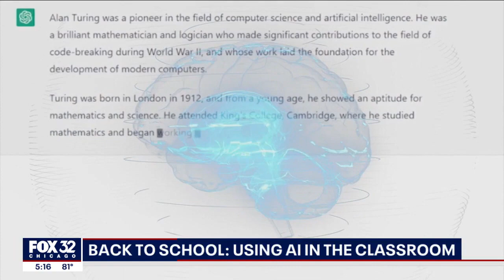Back to school: Using AI in the classroom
Class is in session, but how are teachers ready to use AI?